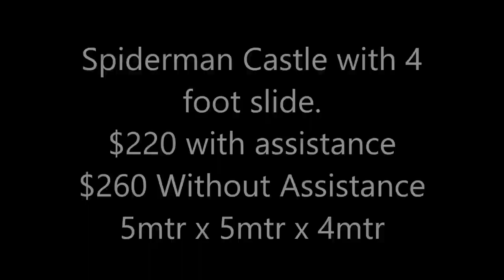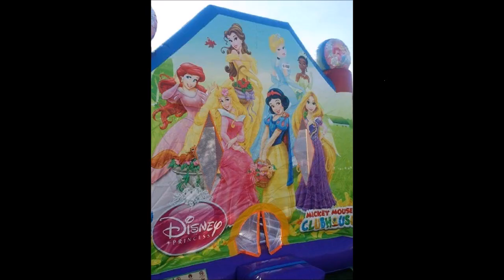All My Jumping Castles Princes Cars Avengers Minions Spiderman Frozen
To make a booking go to BribieJumpingCastleHire.com.au and order nfrom our Facebook page in Chat.
Just a detailed list of all our jumping castles that you can hire for your party right now. Includes all prices and types of castles including Princess, Cars, Avengers, Minions, Spiderman,  Frozen
Hope you find something and enjoy your day with us. (Limited areas do apply)

Weight loss Gastric Sleeve journey (Adults only please!!!)
MyGastricSleeveJourney.com

MyGamingChannel.com

Non related info.

Claim your Free Bitcoin Coin and Win our Products at
ReviewAndGiveawayChannel.com (1 Per Person/ Address)

Buy our products at
Buyeverything.com.au

Reviewandgiveawaychannel